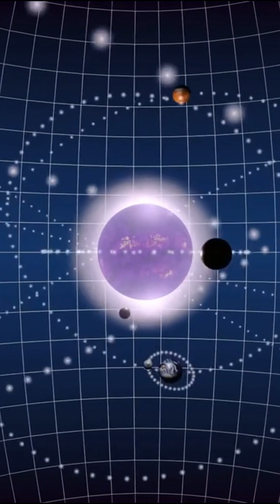How Gas Giants and Mars Keep Us Safe?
Thank you for exploring the intriguing world of space with us! Your support fuels our quest for knowledge! 😎 Until next time, keep gazing at the stars and reaching for the unknown 🌠

Images and videos by Storyblocks & Getty Images